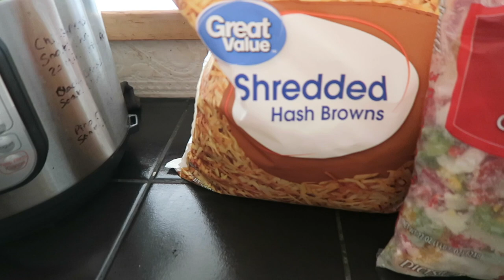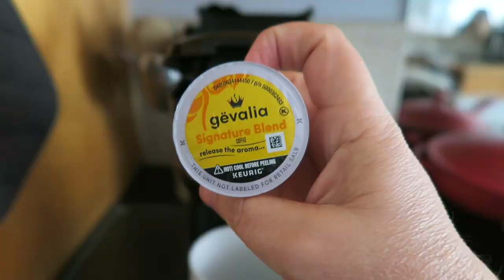STARCH SOLUTION VEGAN BREAKFAST FOR WEIGHT LOSS | NO TALKING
Some of you may know me from our family vlog channel, OUR3BS! I'm excited to share my vegan journey with you all.

I have been vegan for many years but recently started to follow the starch solution back in July. I have lost nearly 40 pounds and still have 60 more I want to loose.

I will be sharing my journey, what I eat in a day, recipes, grocery hauls, gardening, tips and tricks I use I my everyday life to try and stay healthy.

Some of my favorite kitchen gadgets.

Vegan Favorites!